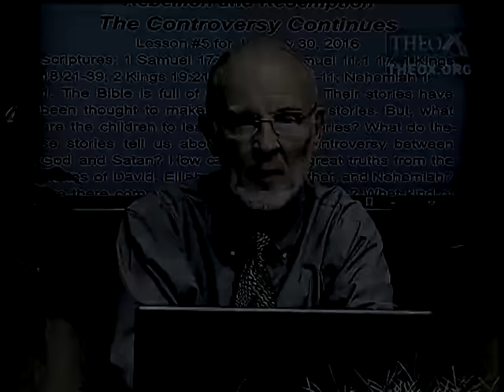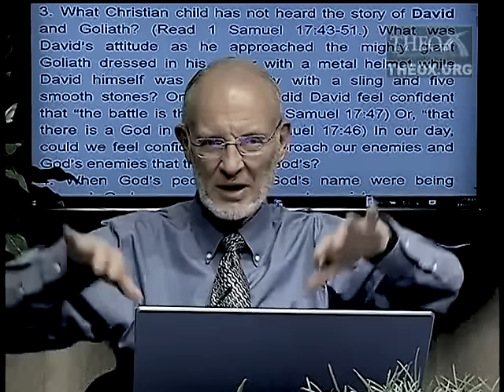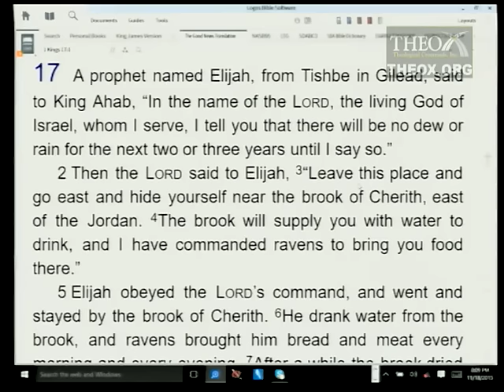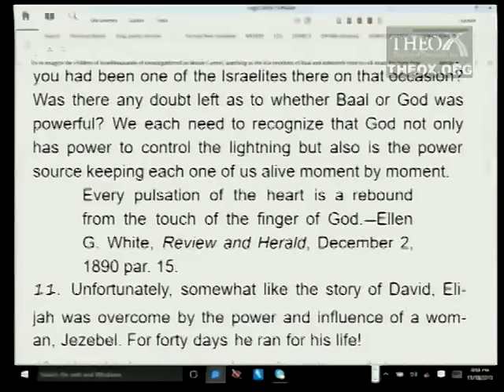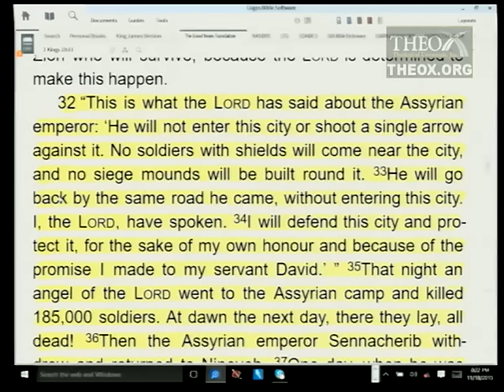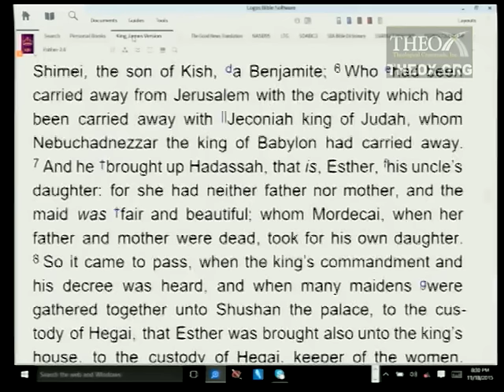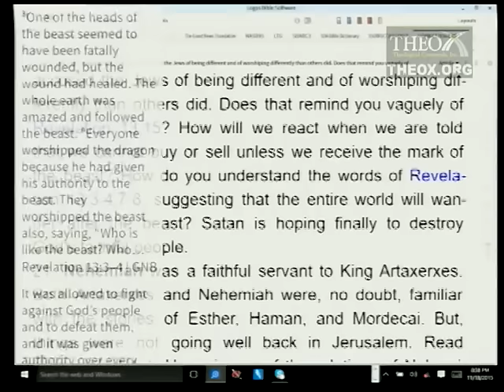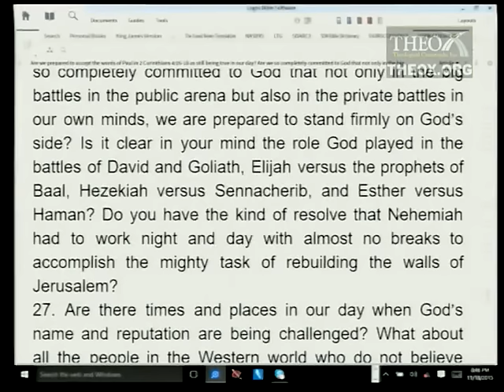5. The Controversy Continues (January 30) Sabbath School 2016 Quarter 1 Lesson 5